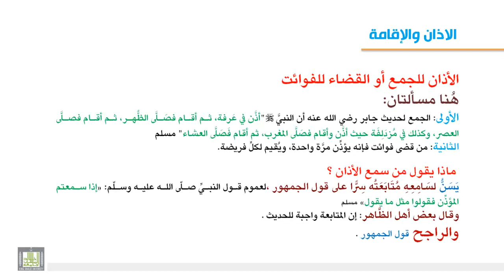فقه العبادات - الإقامة